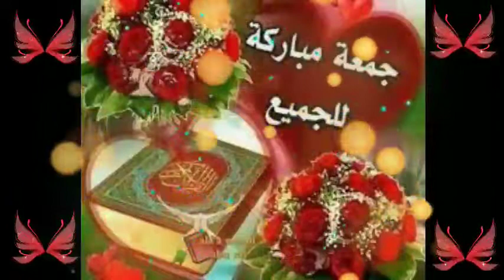دعاء_اخر_جمعه_من_شهر_شعبان اجمل حالات واتساب دينيه _اجمل مقاطع دينيه🤲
حالات واتس اب ديني
 حالات واتس اب جميله
 حالات واتس اب دينيه
 حالات واتس اب كتابه
دعاء يوم الجمعة
دعاء يوم الجمعة مكتوب
دعاء يوم الجمعة المستجاب
دعاء يوم الجمعة للميت
دعاء يوم الجمعة قصير
دعاء يوم الجمعة تويتر
دعاء يوم الجمعة بينات
دعاء يوم الجمعة وزيارته
دعاء يوم الجمعة للاصدقاء
دعاء يوم الجمعة حالات واتس آب
دعاء يوم الجمعه مكتوب
صور دعاء يوم الجمعه
دعاء يوم الجمعه للاحبه
افضل دعاء يوم الجمعه
دعاء يوم الجمعه بصوت
دعاء يوم الجمعه
دعاء يوم الجمعه لابعاد الوباء عن المسلمين
دعاء يوم الجمعه لامي المتوفيه
دعاء يوم الجمعه خواطر
دعاء يوم الجمعه للزوج
دعاء يوم الجمعة
حالات واتس آب دعاء يوم الجمعة￼
دعاء يوم الجمعة العفاسي
دعاء يوم الجمعة حالات واتس آب دينية
دعاء يوم الجمعة حالات واتس اب
دعاء يوم الجمعة حالة واتس اب
دعاء اليوم الجمعة حالات واتس اب
دعاء عن يوم الجمعه حالات واتس اب
دعاء يوم الجمعه حالات واتس اب صباح
دعاء يوم الجمعه حالات واتس اب حب
دعاء يوم الجمعه حالات واتس اب قويه
دعاء يوم الجمعه حالات واتس اب حزينه
دعاء يوم الجمعه حالات واتس اب صور
دعاء يوم الجمعه حالات واتس اب دينيه
دعاء يوم الجمعه حالات واتس اب مكتوبه
دعاء يوم الجمعه حالات واتس اب كتابه
دعاء يوم الجمعه حالات واتس اب عن
دعاء يوم الجمعه حالات واتس اب ادعيه
دعاء صباح يوم الجمعة حالات واتس اب
دعاء يوم الجمعة ماهر المعيقلي حالات واتس اب
دعاء اخر جمعه من شعبان
دعاء اخر جمعه من شعبان تويتر
دعاء اخر جمعه من شعبان 2022
دعاء اخر ليلة جمعة من شعبان
دعاء اخر جمعة شعبان
دعاء اخر جمعه في شعبان
دعاء اخر جمعه في شعبان تويتر
دعاء اخر جمعة في شهر شعبان
دعاء اخر جمعة شهر شعبان
دعاء اخر جمعه في شعبان قصير
دعاء اخر جمعه من شعبان ادعية
دعاء اخر جمعة من شهر شعبان
دعاء اخر جمعه في شهر شعبان 2022
دعاء اخر جمعه في شهر شعبان تقويم
دعاء اخر جمعه في شهر شعبان فضائل
دعاء اخر جمعه في شهر شعبان اليوم
دعاء اخر جمعه في شهر شعبان بالانجليزي
دعاء اخر جمعه في شهر شعبان وافضاله
دعاء اخر جمعه في شهر شعبان بالميلادي
دعاء اخر جمعه في شهر شعبان 1442
دعاء اخر جمعه في شهر شعبان سنة
دعاء اخر جمعه من شعبان حالات واتس دينية
دعاء اخر جمعه من شعبان حالات واتس اب
دعاء اخر جمعه من شعبان حالات واتس كتابة
دعاء اخر جمعه من شعبان حالات واتس
دعاء اخر جمعه من شعبان حالات واتس دينيه
دعاء اخر جمعه من شعبان حالات واتس مكتوبه
دعاء اخر جمعه من شعبان حالات واتس ادعيه
دعاء اخر جمعه من شعبان حالات واتس جديده
دعاء اول جمعه من شعبان
دعاء جمعة شعبان
دعاء اول جمعة من شهر شعبان
دعاء جمع ثانيه من شهر شعبان
دعاء اول ليلة جمعة من شعبان
دعاء اول جمعة من شعبان
دعاء اول يوم جمعة من شعبان
دعاء ثاني جمعة من شعبان
دعاء الجمعة من شهر شعبان
دعاء الجمعه الاخيره من شهر شعبان 2021
دعاء الجمعه الاخيره من شهر شعبان تقويم
دعاء الجمعه الاخيره من شهر شعبان فضائل
دعاء الجمعه الاخيره من شهر شعبان اليوم
دعاء الجمعه الاخيره من شهر شعبان بالانجليزي
دعاء الجمعه الاخيره من شهر شعبان 2020
دعاء الجمعه الاخيره من شهر شعبان وافضاله
دعاء الجمعه الاخيره من شهر شعبان بالميلادي
دعاء الجمعه الاخيره من شهر شعبان 1441
دعاء الجمعه الاخيره من شهر شعبان سنة